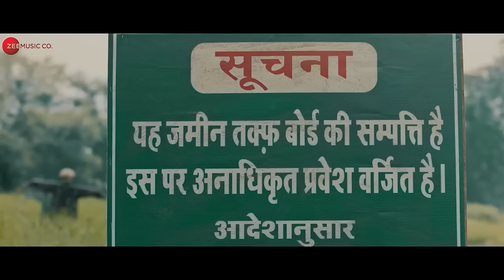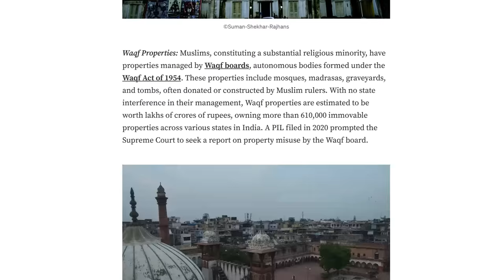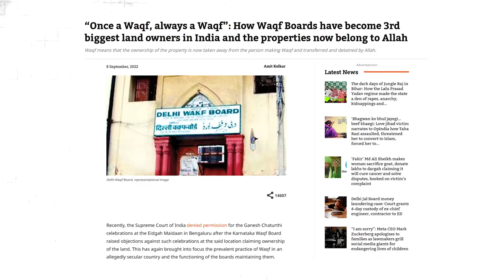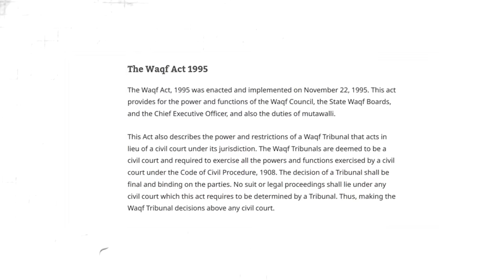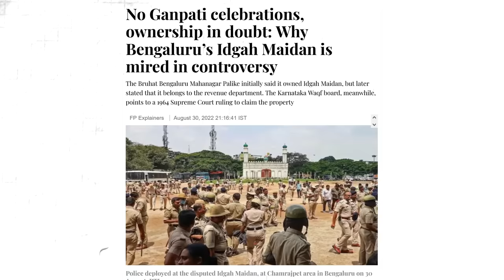Aakhir Palayan Kab Tak Movie Review, Waqf Board Exposed